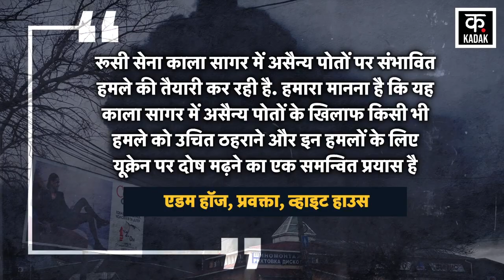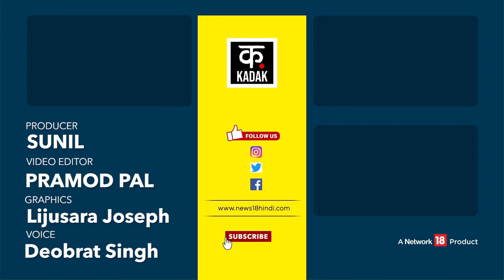Ukraine Russia War : Russia ने Black Sea में बिछा दिया Ukraine के लिए बारूद? | Black Sea Grain Deal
After the Black Sea Grain Suspended between Russia Ukraine War, Ukraine has announced that it will continue to export grain, but to stop this, the Russian Army has laid Minds in the sea on the way to the Ukrainian Port. If a civilian ship carrying food grains passes through these routes, its name will be erased. At the same time, the Russian Defense Ministry has declared the northwestern and southeastern parts of the Black Sea temporarily dangerous for shipping, which means that now Russia can attack civilian ships passing through this route.

Russia Ukraine War के बीच Black Sea Grain Suspended के बाद Ukraine ने ऐलान किया है कि वो अनाज का निर्यात जारी रखेगा, लेकिन इसे रोकने के लिए Russian Army ने Ukrainian Port के रास्ते में समुद्र में माइंड्स बिछा दिए हैं. अगर अनाज ले जाने वाला असैन्य जहाज इन रास्तों से होकर गुज़रता है तो उसका नामोनिशान मिट जाएगा. वहीं, Russian Defense Ministry ने Black Sea के उत्तर पश्चिमी और दक्षिण पूर्व हिस्सों को जहाजरानी के लिए अस्थायी रूप से खतरनाक घोषित किया है, जिसका मतलब ये हुआ कि अब रूस इस रास्ते से जाने वाले असैन्य जहाजों पर हमला कर सकता है.